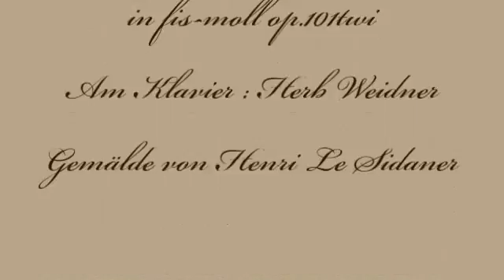Herb Weidner Und keine Wiederkehr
Eine Musik für das Gedicht "Einst" von Gottfried Benn. Für Vioine Cello und Klavier in fis-moll op.101twi. Am Klavier : Herb Weidner

Einst

Einst, wenn der Winter begann,
du hieltest von seinen Schleiern,
den Dämmerdörfern, den Weihern
die Schatten an.

Oder die Städte erglommen
sphinxblau an Schnee und Meer-,
wo ist das hingekommen
und keine Wiederkehr.

Alles des Grams, der Gaben
früher in unser Blut-:
Wenn wir gelitten haben,
ist es dann gut?"